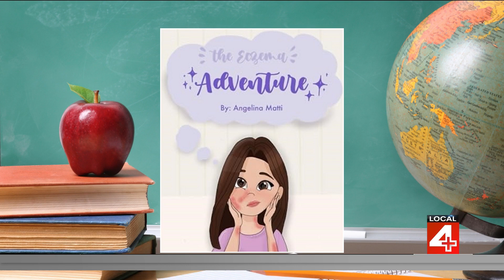Brag Book: Angelina Matti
This week, we're bragging about Angelina Matti: A high school sophomore in Troy who authored a book about Eczema to raise awareness and foster empathy.